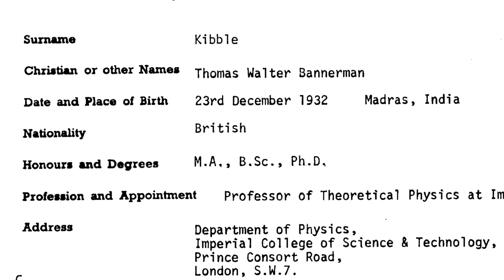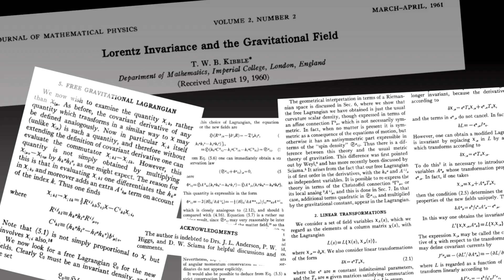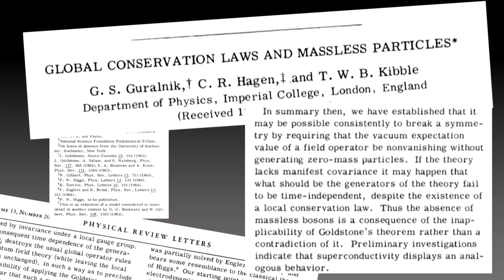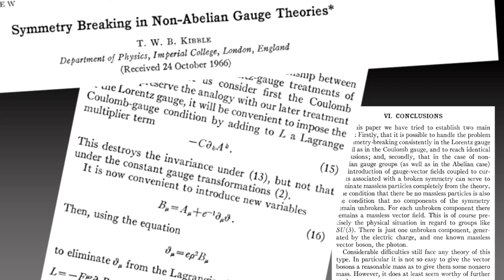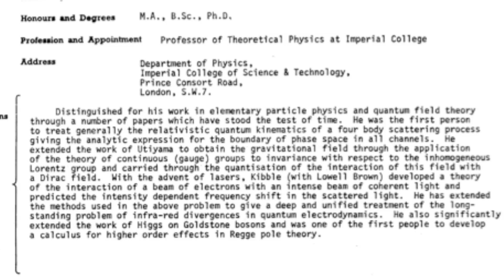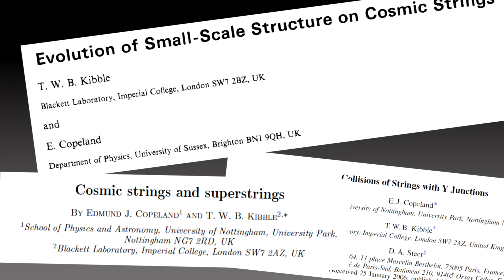Don't Write in Yellow (Tom Kibble) - Sixty Symbols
Professor Ed Copeland speaks about his friend and collaborator Sir Tom Kibble - a man who could have won multiple Nobel Prizes (?) but received none. Sir Tom died on June 2, 2016.

Thanks to various sources for pictures, including CERN and Imperial College London.